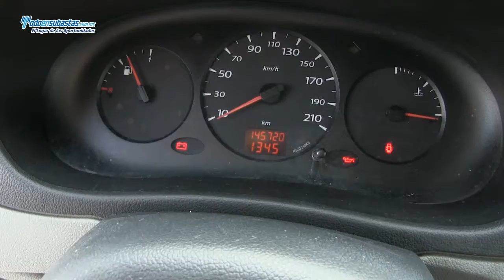Renault / Kangoo Express Pack A/A / 2011